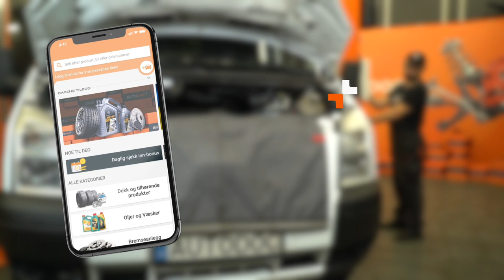Slik bytter du oljefilter og motorolje på en FORD TRANSIT MK7 [AUTODOC-VIDEOVEILEDNINGER]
Slik bytter du oljefilter og motorolje på en FORD TRANSIT MK6 2.2 Van 2006–2014 [AUTODOC-VIDEOVEILEDNINGER]

0:00 — FORD TRANSIT MK7 – oljefilter og motorolje: trinn-for-trinn veiledning for utskifting
0:31 — Rengjør området rundt dreneringshullet i bunnpannen.
0:56 — Fjern filterdelen fra dekselet på oljefilterhuset.
1:24 — Rengjør påfyllingspluggen.
1:52 — Sett inn trakten.
2:07 — La motoren gå i noen minutter.

Oljefilter og motorolje til kjøretøyet FORD Transit Mk6 Minibus (V347, V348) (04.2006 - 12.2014) / FORD Transit Mk6 Platform / Chassis (V347, V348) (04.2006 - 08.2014) / FORD Transit Mk6 Tourneo (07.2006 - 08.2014) bør som regel erstattes i én og samme prosedyre. Det er imidlertid noen små forskjeller, på grunn av spesifikke egenskaper ved kjøretøyets design.